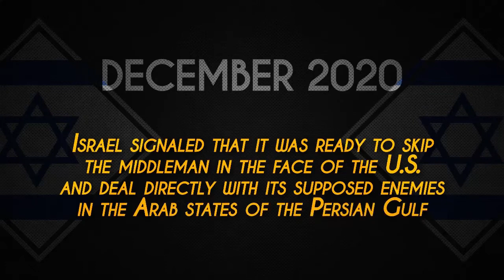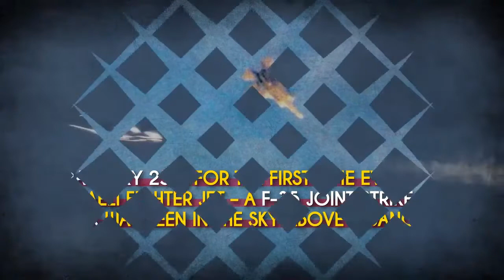'New Middle East' war update: SF 27 January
South Front 27 January 2021